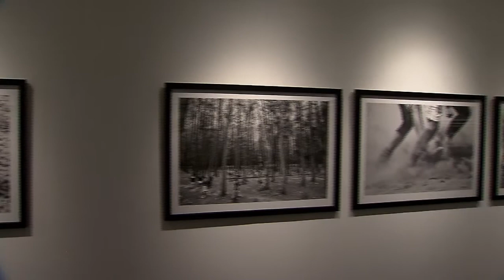Exposições mostram a face artística do futebol nas 12 cidades-sede da Copa do Mundo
COPA DAS COPAS - 03.07.14: Mais de 300 peças de nomes expressivos de artistas brasileiros produzidas entre 1950 e 2014 estão reunidas na exposição "Entre Copas" no Museu Nacional, em Brasília. Outras 135 ações culturais também mostram a relação do brasileiro com a cultura do futebol nas 12 cidades sede do mundial. Promovidas pelo Ministério da Cultura, as ações promovem o lado artístico do esporte e permite que torcedores e fãs do esporte tenham uma vivência diferente da modalidade.